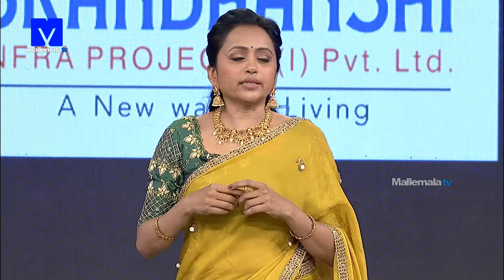Cash Latest Promo - 3rd April 2021 - Teja Sajja,Priya Varrier,Geetha Bhagat,Vindhya, - Ishq Team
Cash Latest Promo. Cash Show host by Suma Kanakala. TejaSajja PriyaPrakashVarrier GeethaBhagat Vindhya is the participant in this show.